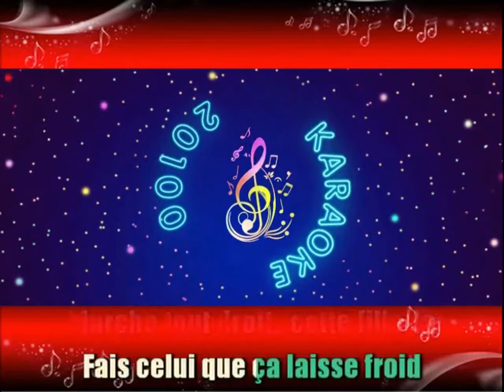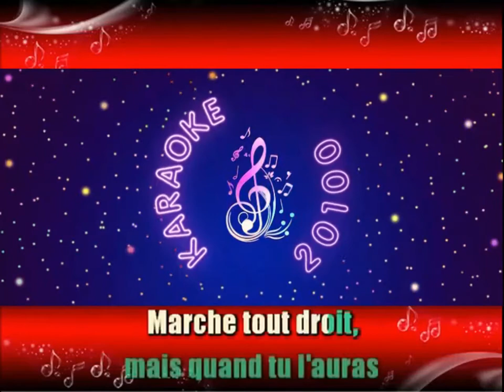Claude François ♫ Marche tout droit